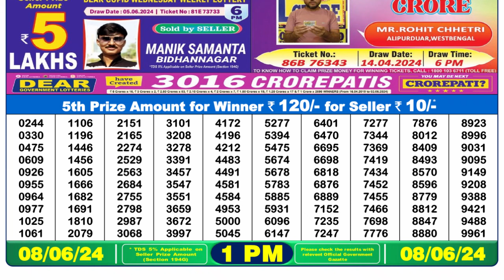Nagaland Lottery Sambad Live 1pm 08.06.24